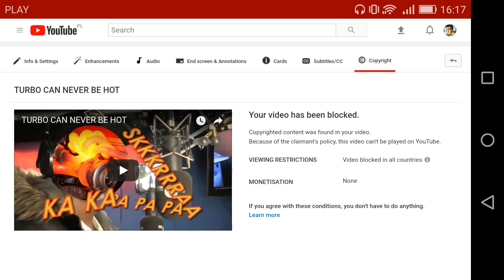The transition.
As you can see, Avex are a bunch of cunts, and they're blocking Initial D content (longer than 30 seconds).
That's why I've changed my name.
It's easier to work on the Wangan clips at the moment, BUT DON'T WORRY, I'll still be making Initial D vids, but it'll be fuccing hard.

That's all.

(Please note that all music heard in my videos, that has not been created by myself, rightfully belongs to their respectful owners.